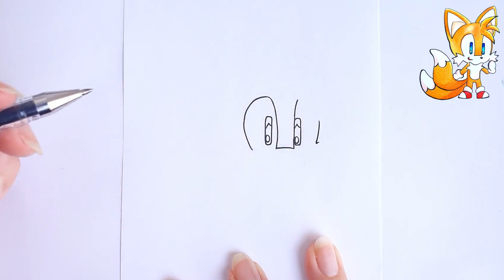How to draw Tails Cookie | Cookie Run Kingdom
Learn how to draw Tails Cookie from Cookie Run Kingdom!
Which Cookie Run Character would you like next?

All you need is a pen and paper, and a colored pencil.
I'm using black gel pen, but you can definitely use pencil, marker, mechanic pencil, anything you want!
I definitely encourage you to use a pencil and eraser if you don't feel confident to draw straight with a pen.

쿠키런 킹덤❤